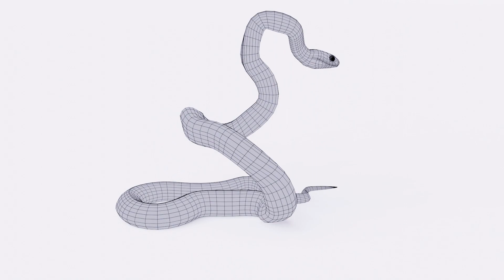Animated Mangrove Snake Preview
Animated mangrove snake 3D model for animation, VFX,  3D design, game and AR/VR projects.